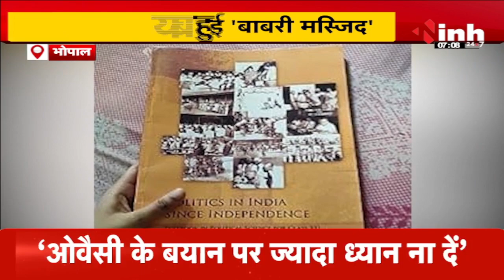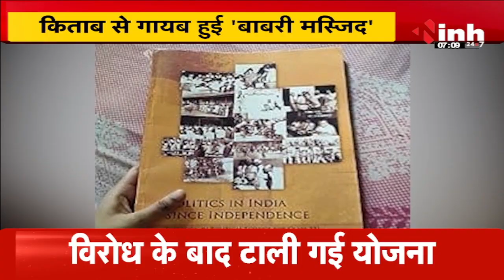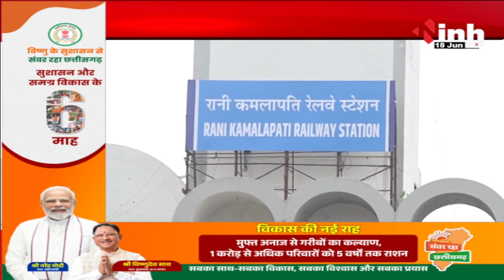सुबह सवेरे मध्य प्रदेश | MP Latest News Today | Madhya Pradesh की आज की बड़ी खबरें | 18 June 2024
INH, सुबह सवेरे मध्य प्रदेश | MP Latest News Today | Madhya Pradesh की आज की बड़ी खबरें | 18 June 2024

Incoming Search Terms: